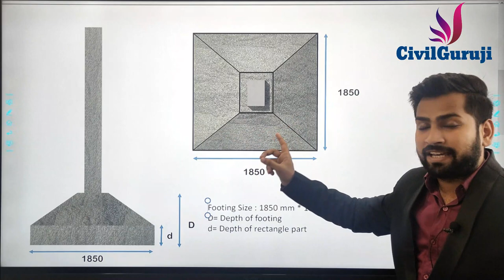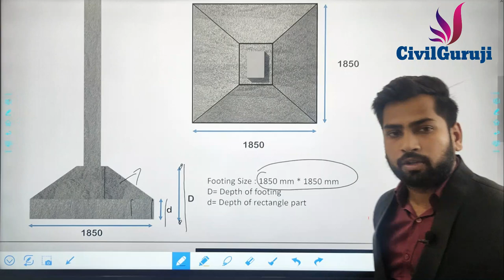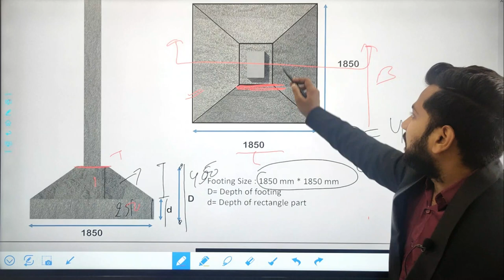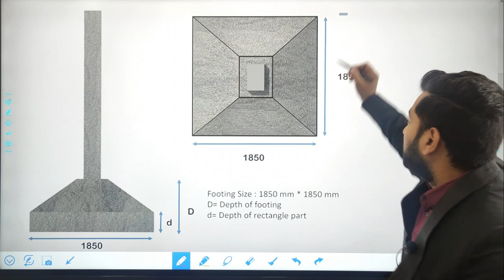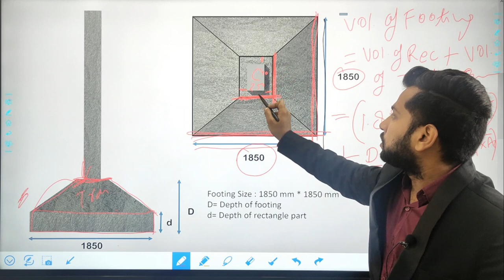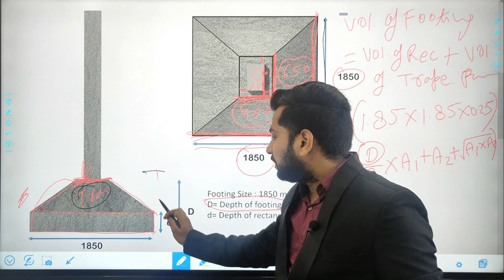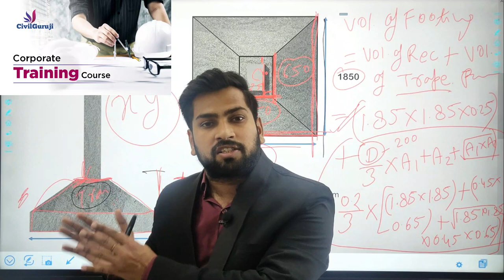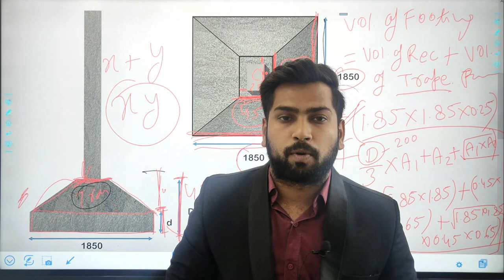Important Point & Calculation for Building Construction | Basic Details about Trapezoidal Footing.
In Guruji ka khajana course You Will Learn...
1. Building Estimation
2. Bar Bending Schedule
3. Bar Bending Schedule Advanced
4. Quantity Survey & Rate Analysis
5.Billing Engineering
6. Professional Auto Cad
7. Revit Architecture
8. ETABS
9. MSP
10. Contract & Tendering
In Corporate Training course You Will Learn...
1. Building Estimation
2. Bar Bending Schedule
3. Bar Bending Schedule Advanced
4. Quantity Survey & Rate Analysis
5.Billing Engineering
6. Professional Auto Cad
7. Revit Architecture
8. ETABS
9. MSP
In Architectural Design World course You Will Learn...
1. Professional AutoCAD
2. Revit Architecture
3. Google Sketch up
4. 3Ds Max
Top 10 Super Practical SkillsTraining Course where you can learn Civil Engineering Basic Knowledge Hindi
In this Top 11 Super Practical Skills Training Course, Where you will learn
In this online civil engineering practical training Course where civil engineers will get complete Civil Engineering Basic Knowledge as well as Professional Practical knowledge, which consist  online Contract and Tendering Course, online Billing Engineering course, Online Site Engineering course, Online practical civil engineering course, Online Estimation and planning course, online Architectural Engineering course, online auto cad course, online Revit Architectural Course, Online Structural Design Course, Online Project Management Course .this all course video are pre Recorded, where you can operate many times in Complete 2 Year.

• CIVIL ENGINEER Manages, design, develop, create and maintain small-scale through to large-scale construction projects in a safe, timely and sustainable manner
• CIVIL ENGINEER Conduct on site investigations and analyse data (maps, reports, tests, drawings and other)
• CIVIL ENGINEER Carry out technical and feasibility studies and draw up blueprints that satisfy technical specifications
• CIVIL ENGINEER Assess potential risks, materials and costs
• CIVIL ENGINEER Provide advice and resolve creatively any emerging problems/deficiencies
• CIVIL ENGINEER Oversee and mentor staff and liaise with a variety of stakeholders
• CIVIL ENGINEER Handle over the resulting structures and services for use
• CIVIL ENGINEER Monitor progress and compile reports in project status
• CIVIL ENGINEER Manage budget and purchase equipment/materials
• CIVIL ENGINEER Comply with guidelines and regulations including permits, safety etc and deliver technical files and other technical documentation as required
Requirements
• CIVIL ENGINEER Proven working experience in civil engineering
• CIVIL ENGINEER Excellent knowledge of design and visualizations software such as AutoCAD, Civil 3D or similar
• CIVIL ENGINEER Proficiency in site layout, grading, utility design, erosion control, regulatory approvals etc
• CIVIL ENGINEER Project management and supervision skills
• CIVIL ENGINEER Strong communication and interpersonal skills
• CIVIL ENGINEER License of professional engineer